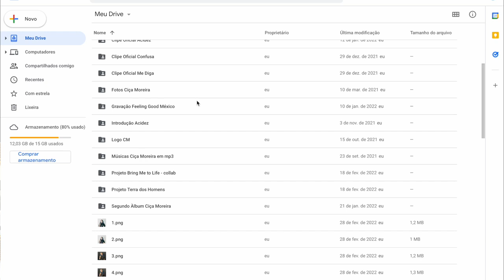Ciça Moreira - Produzindo Conflitos [EP04] - Gravando as guias